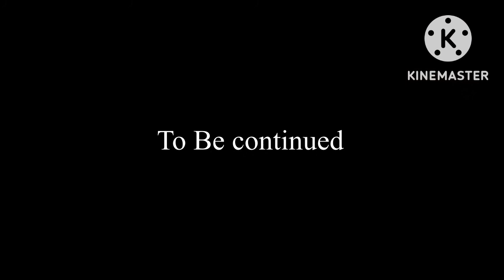Titan And Moon Go On A Adventure To Find Proxima Centauri Planets Part 1